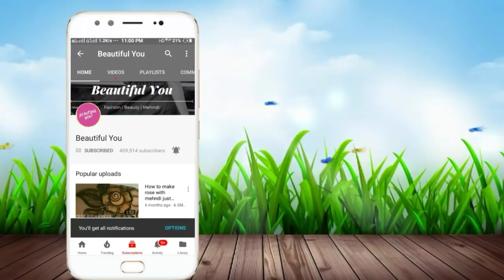Skin color is fair or dark does not matter only get beautiful/flawless/spotless skin in just 1 week